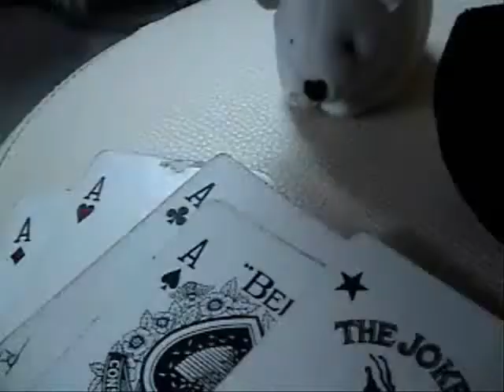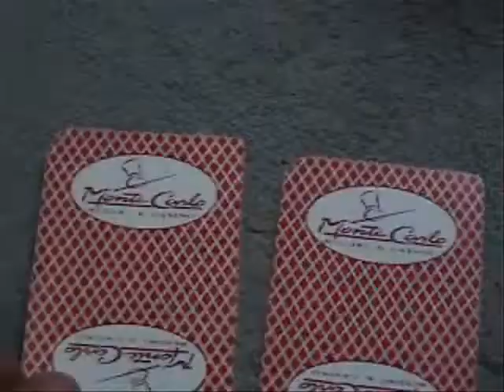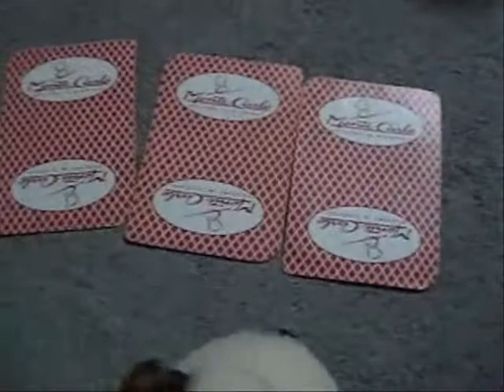masterbeit - las aventuras de tymi el perrito (7)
episodio 7
solo faltan 3 episodios mas
para ke termine la primera temporada
ke pasara con tymi !